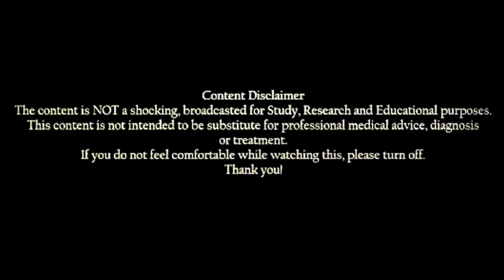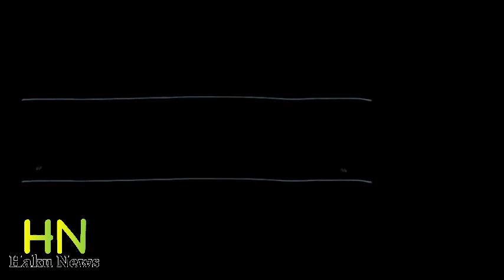For Relaxation Blackheads, Cystic Acne And Pimples Squeezing On Face